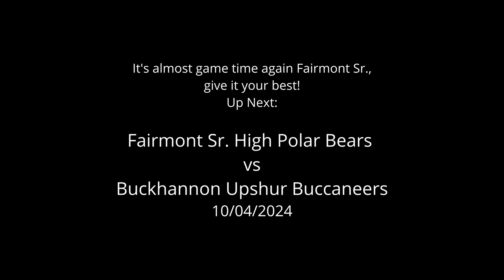Fairmont Sr Polar Bears vs University High Hawks football clips 09 27 2024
Fairmont Sr. High Polar Bears vs University High Hawks, High School football game video clips 09/27/2004. This footage was a little hard to get due to the large crowd attendance during Fairmont Sr.'s Homecoming night but what a great Homecoming night it was to remember! It was also another game that Fairmont Sr. was challenged to have their 2024 winning streak broken and the University High Hawks came to town with a birds eye view on the Polar Bears with plans to break that streak!